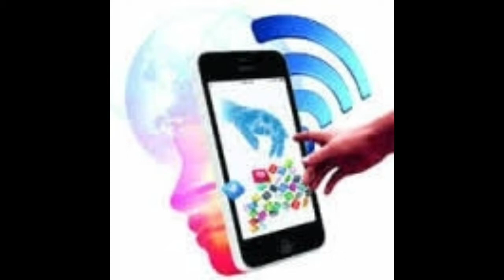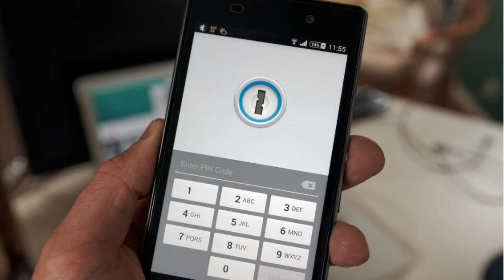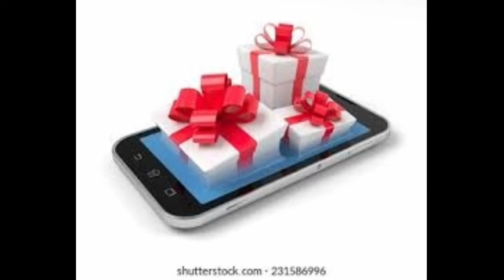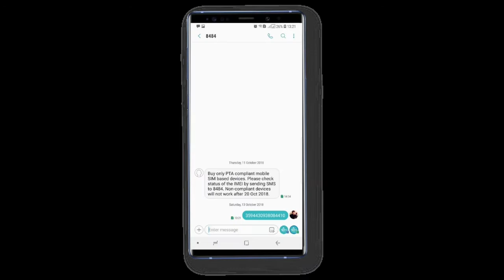खुशीको खबर यस्तो नेपालको फोन दर्ता गर्नुनपर्नी तर बिदेश बाट आयको सबै फोन दर्ता नगरि नचल्ने भयो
mobile darta